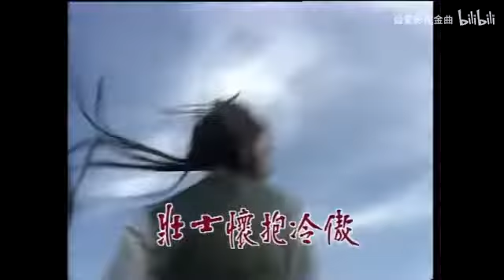เจงกิสข่าน 1987 Genghis Khan